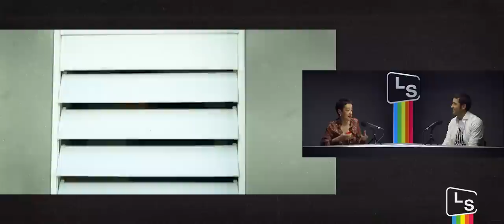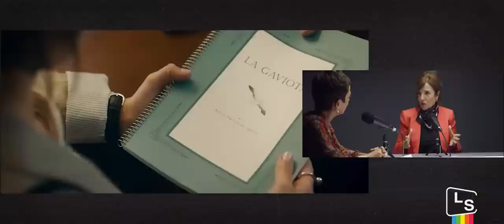La Script | Un antidisturbios que cuide de mí.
Álex García nos habla de “Fatum” y de su pasión por los buenos cáterings. Elvira Lindo se estrena como directora con “Alguien que cuide de mí” y nos revela su vocación de entretener a los psicólogos.